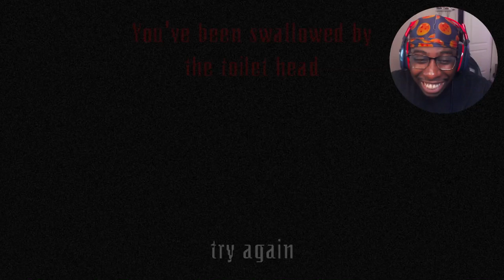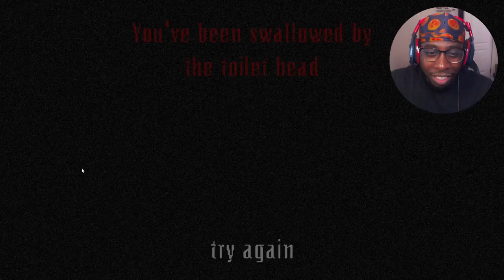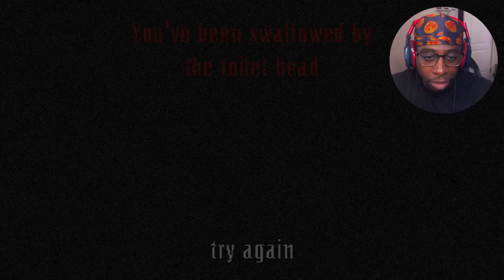A KILLER TOILET WANTS TO SWALLOW ME!!?? I TOILETROOMS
yea this is something else lol . love yall enjoy =)